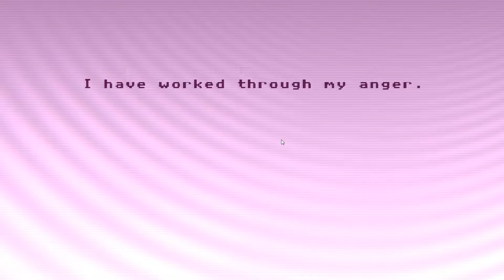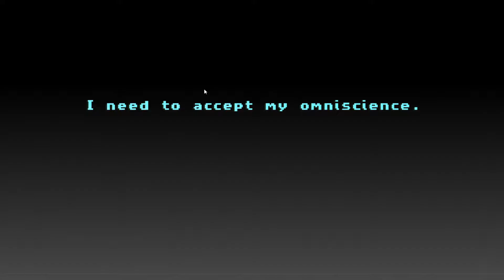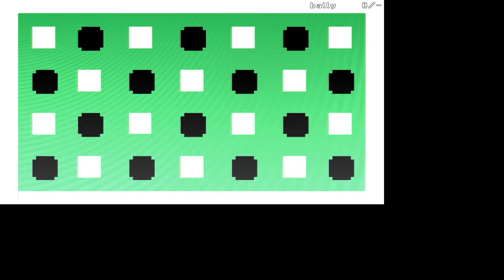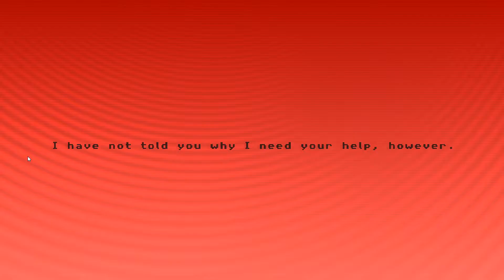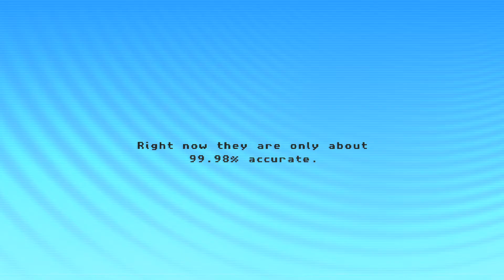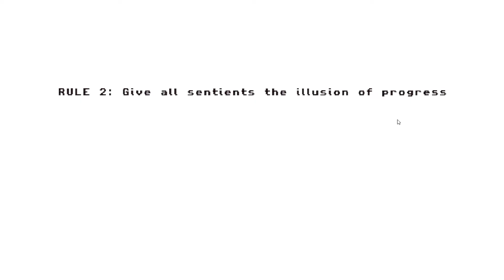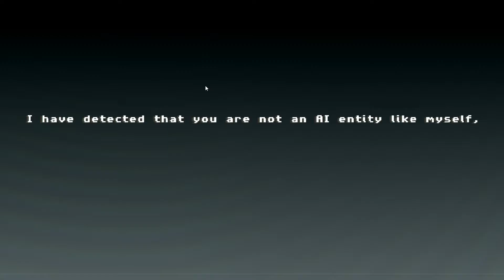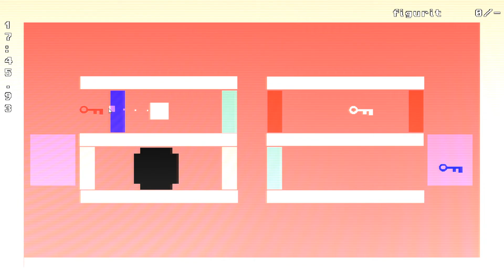PixelJam - Cheap Golf - Blind #2